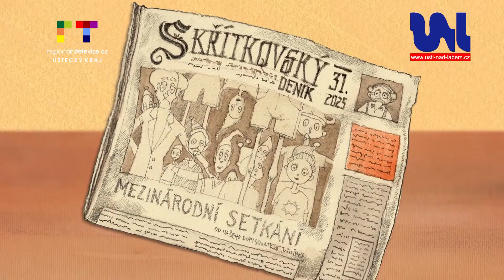ÚSTÍ NAD LABEM : Pozvánka na TV premiéru ústecké pohádky Dlouhonozí skřítci a ztracená listina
Co se stane, když se ztratí kouzelná listina, ve které se úplně poprvé píše o královském městě Ústí nad Labem ? Budou se dít zvláštní věci. Ovšem Dlouhonozí skřítci to nenechají jen tak.

Dopadnou nakonec zloděje, nebo listina nenávratně zmizí? To se dozvíte ve zcela nové pohádce Dlouhonozí skřítci a ztracená listina.

Pohádku uvádí v premiéře od 23. prosince regionální televize Ústecko, nebo si ji můžete už nyní zakoupit na DVD v Informačním středisku města Ústí nad Labem.